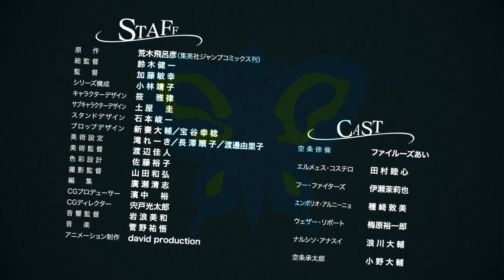Все тизеры с эвента Stone Ocean от Netflix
Начало выхода нового сезона - 1 декабря 2021 года